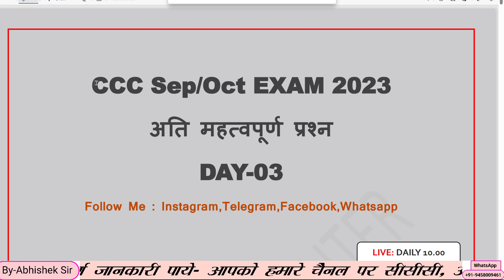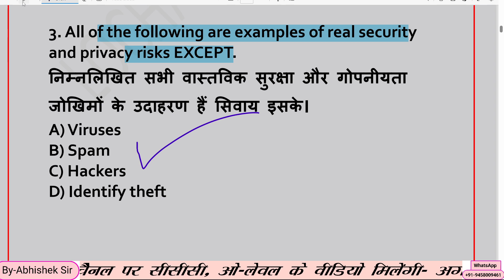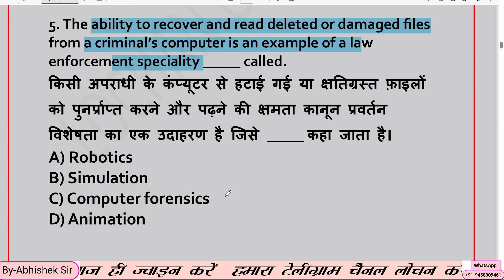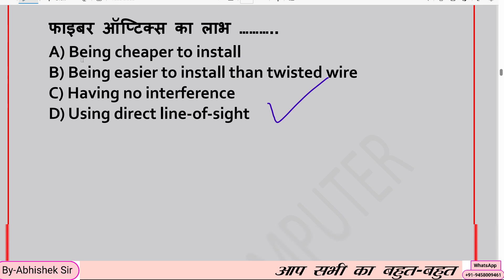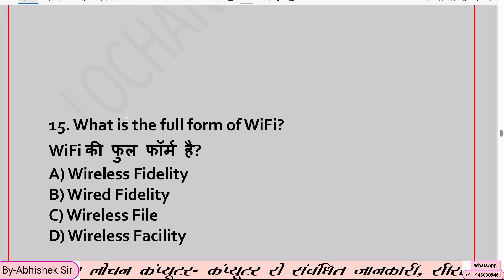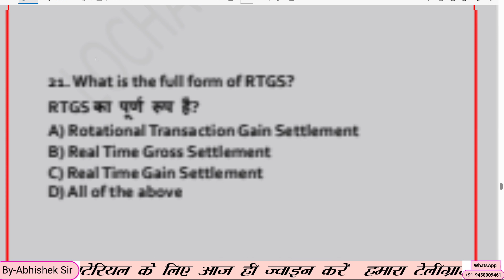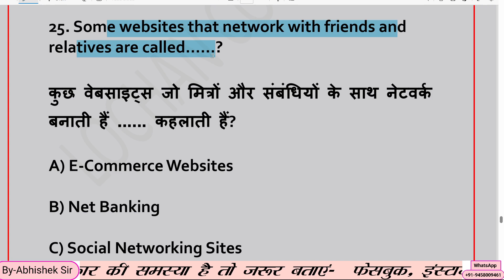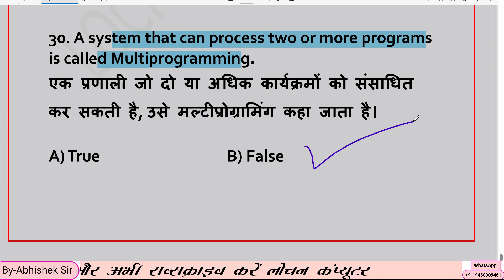CCC Exam Sep/Oct 2023 || CCC Latest Syllabus for nielit CCC exams | CCC MCQs Series || DAY-03